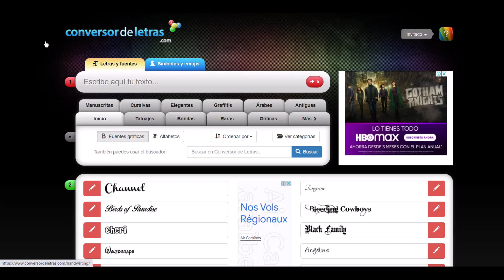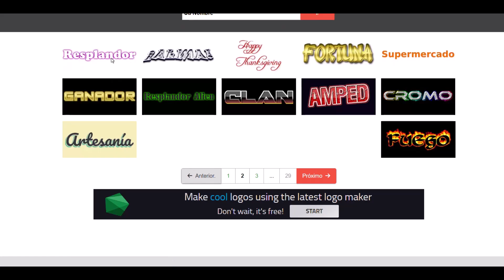Como Crear Texto Con Diferentes Fuentes No Comunes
En este video te estaremos mostrando como buscar diferentes fuentes de letras con arte no disponibles en programas.

Dios nos bendiga grandemente, Un saludo..